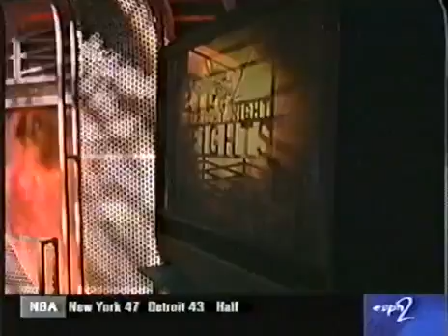Zab Judah vs Juan Torres - Best Knockouts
- 1 like = 1 thanks for him!!!